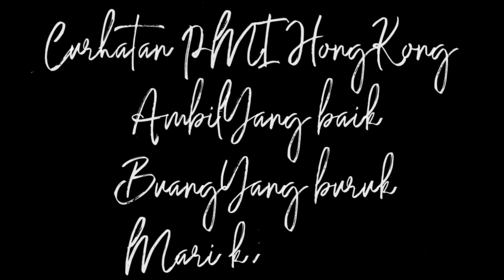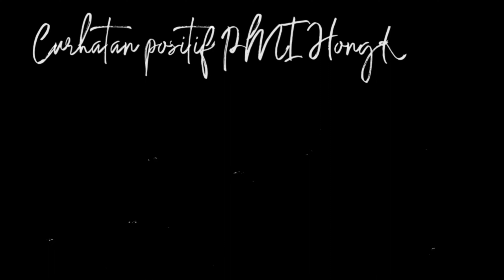M4j1k4n ingkar janji kita harus terus belajar Part 2(wong ngganteng sakndunyo)